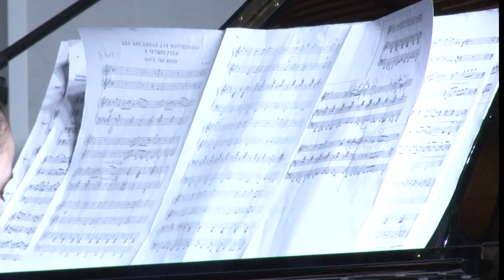Музыкальный абонемент: Музыка из мюзиклов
Концерт «Классный мюзикл» прошел в центре эстетического воспитания в рамках проекта «Музыкальный абонемент, восхождение к искусству». Ученики объединения «Юный пианист» исполнили музыкальные композиции из российских и зарубежных мюзиклов.